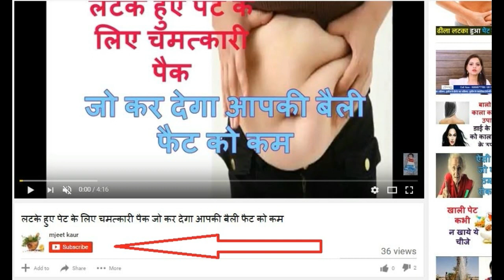मुँहासे और दाग से पाएं छुटकारा इस औषधि से !! Remove Pimples & pimple marks